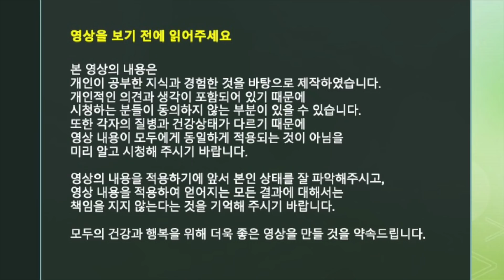내장지방 싹 없애는 방법 - 뱃살빼기 [방태환원장의 건강강의]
배가 나올 때,
뱃살만 늘고 있는 것이 아니라
내장지방도 같이 늘고 있다는 것, 아시나요?
내장지방과, 뱃살을 싹 없애는 방법을 알려드립니다.